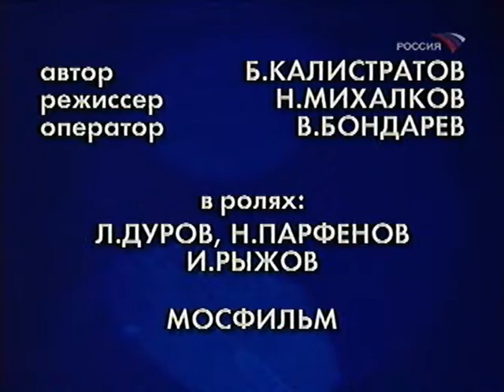1970 - Ложка дёгтя